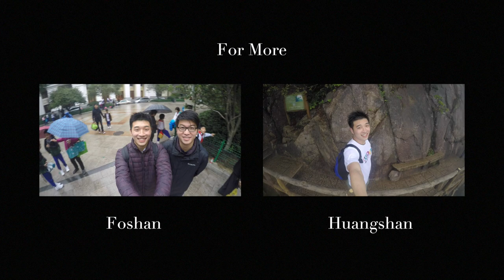Around the World - Episode 7 (Cambodia)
Traveled @Cambodia 2016